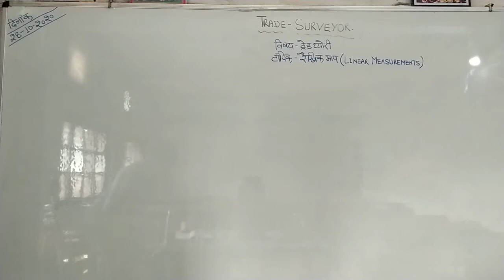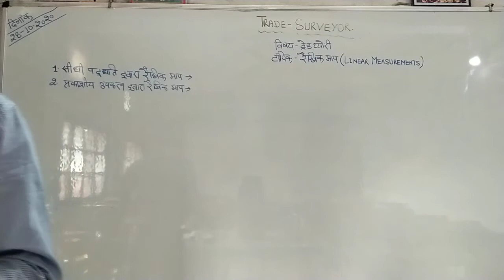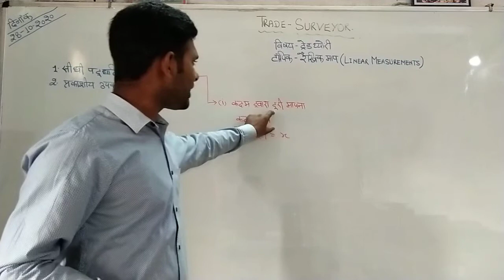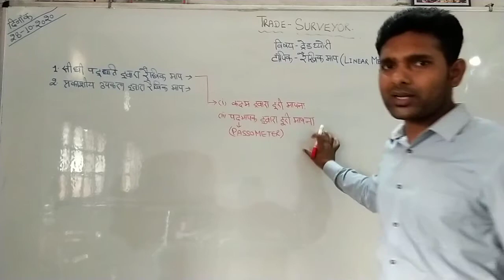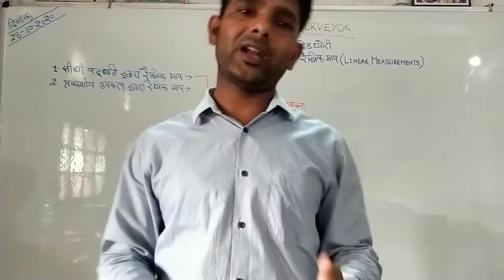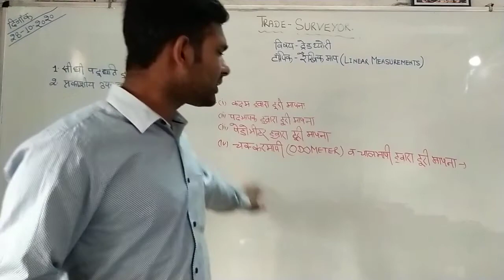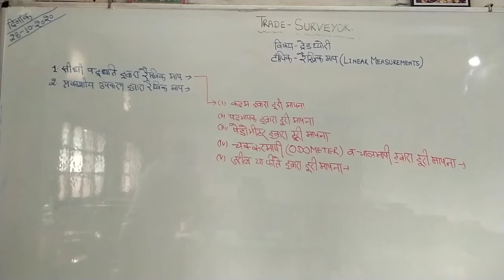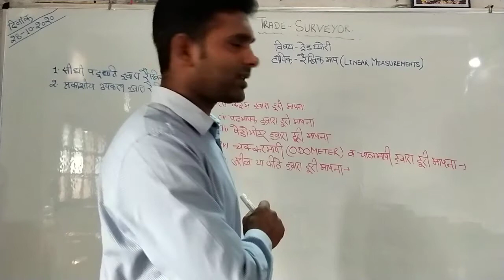DIRECT AND INDIRECT METHOD OF LINEAR MEASUREMENTS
BY ARVIND SARKAR GOVERNMENT ITI BASTI